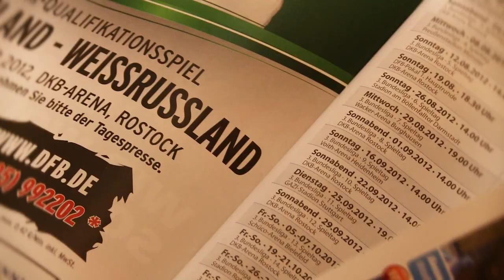Auf Kurs 31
Das Hansa-TV-Magazin

Die Themen:
Mit etwas Verspätung meldet sich auch "Auf Kurs" aus der Sommerpause zurück. In der ersten Ausgabe des Hansa TV-Magazins stehen zwei neue Gesichter bei der Kogge ganz im Mittelpunkt.

Zum einen wäre da Julien Humbert. Der Franzose, der einst in Metz (Frankreich) das Fussball-ABC erlernte, kam von Thüringen hoch nach Rostock an die Ostsee. Wie die ersten Wochen in der Hansestadt waren und was seine sportlichen Ziele hier sind, verrät er uns im Interview.

Und auch ein Mann aus dem Nachwuchs stieß in den Profikader der Ostseekicker und fällt dort nicht nur wegen seiner Rasta-Locken auf. Der 18-jährige Ronny Marcos begeistert mit seinem dynamischen und kämpferischen Spielstil Trainer, Mitspieler und Fans.

Wie gewohnt gibt es natürlich dann noch am Ende unserer Sendung die Chance auf 5x2 Freikarten. Wer mitmacht kann mit ein bisschen Glück beim Pokalspiel gegen Kaiserslautern dann dabei sein.